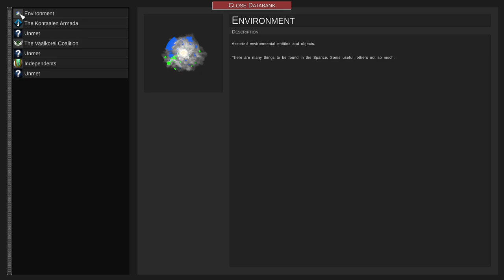Taking on the 2 Hardest Levels I've Ever Played! | Annihilating the Spance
An RTS base builder with constant production and minimal micromanagement, where you direct fleets of autonomous ships in huge battles. Features a singleplayer story campaign with 3 playable factions, plus a roguelike gamemode and level editor. Test your abilities in the shifting tides of the Spance.